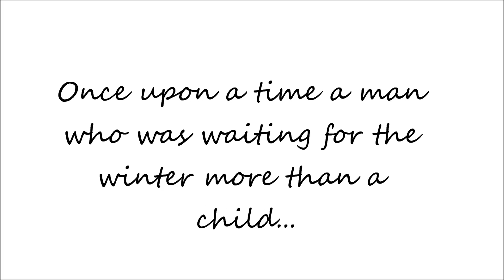Where is the winter -comedy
PowDreams Productions present "Where is the winter" -comedy.

waiting for the winter... and I was bored, so I made that video.

Camera: Pentax K-x 1.7f/55mm
Maker: Janzka
Perfomer: Janzka